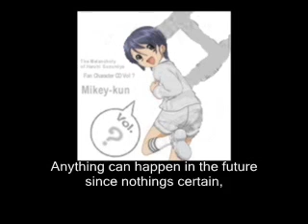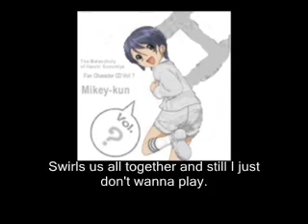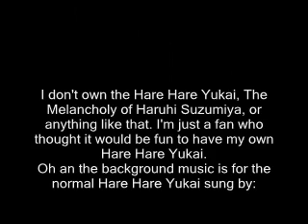Mikey's Hare Hare Yukai (no vocals just lyrics)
This is my Hare Hare Yukai, of course I'm not singing it's just the lyrics.
OH Hare Hare Yukai is a song from Haruhi Suzumiya that has diffrent versions for each character. I changed the lyrics to reflect my version of the Hare Hare Yukai, I got a translation at Animelyrics.com, I tried to match up the words with the Japanese lyrics but I don't know japanese so. Anyway please leave any constructive criticsism, suggestions on improvement, comments you want. Also thank you for listening...well reading my Hare Hare Yukai, if there's anyone out there who's can sing and would like to sing my version that would be awesome please contact me.

OH I spotted a typo, about 2 minutes and 30 seconds in I typed Feaster instead of faster.